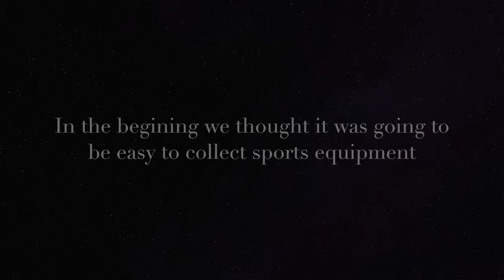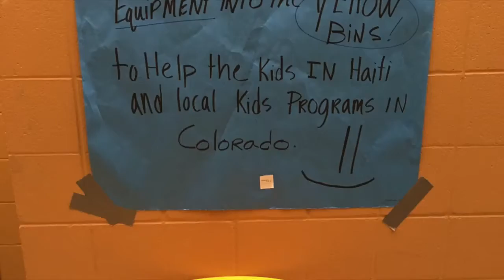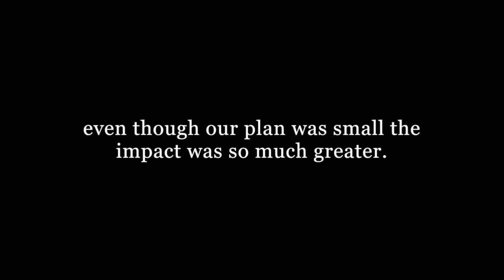Sportscycle Legend HS 2017